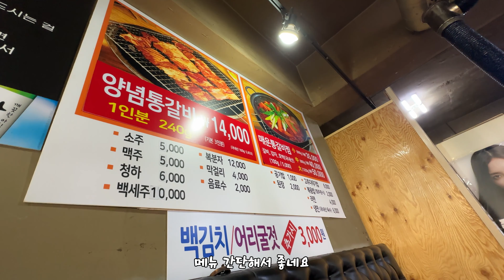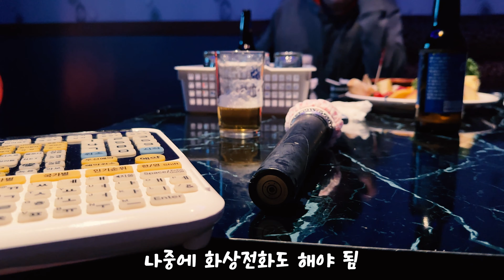초벌 된 돼지갈비를 다시 은은하게 연탄에 구워 먹는 대구맛집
[동원연탄석쇠구이 황금본점]
대구 수성구 청수로24길 20
지번 : 두산동 19-17
11:30~24:00
휴무 : 월요일

[가격]
양념통갈비(240g) 14,000원
매운통갈비찜(소) 35,000원
고추다대기밥 6,000원